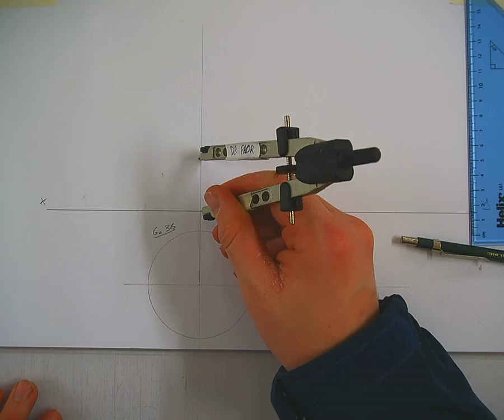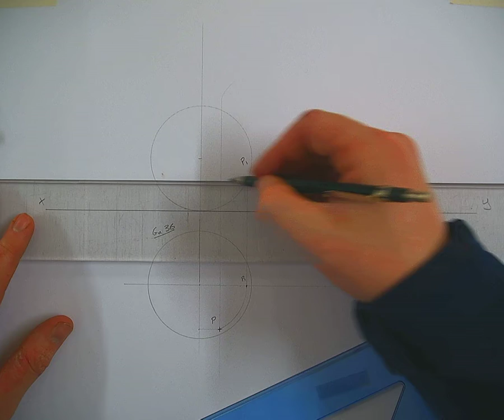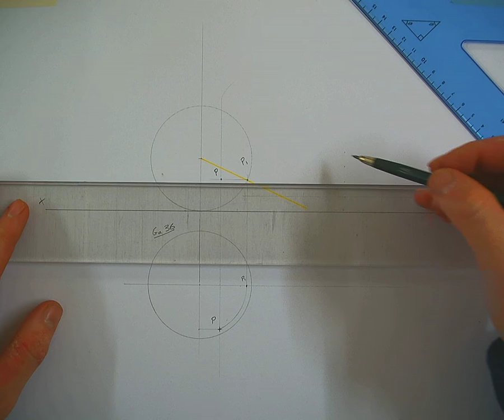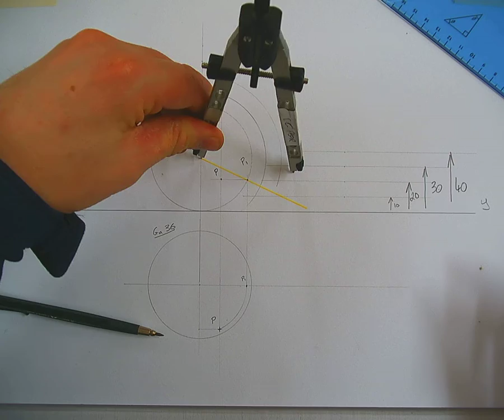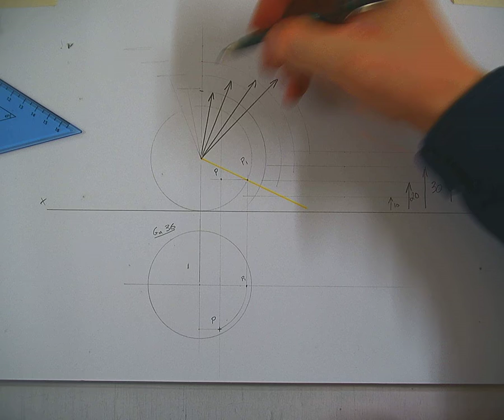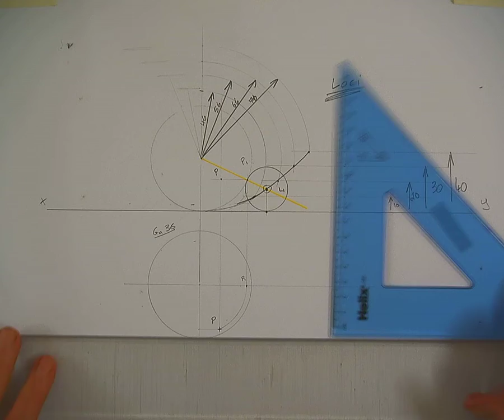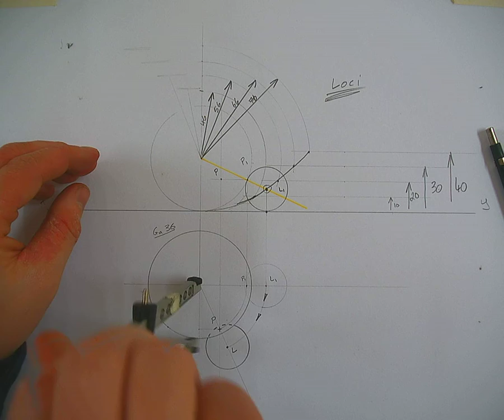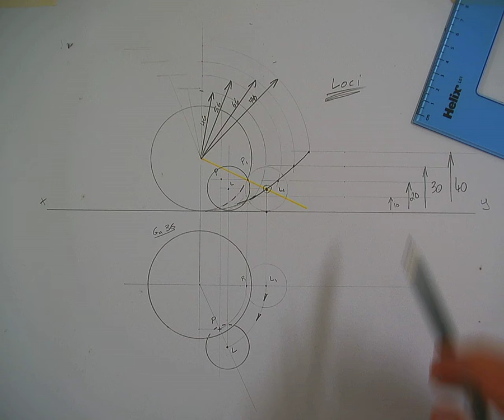15 Dhá Sféar i dTeagmháil ag úsáid Lócas